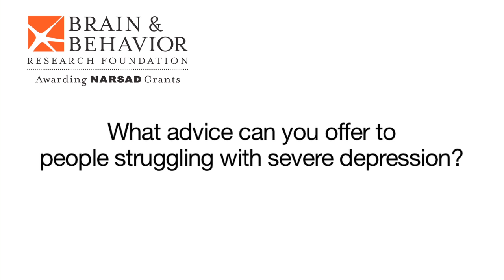Dr. Deisseroth - What advice can you offer to people struggling with severe depression?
Karl Deisseroth, M.D., Ph.D., of Stanford University received the Goldman-Rakic Prize for Outstanding Achievement in Cognitive Neuroscience from the Brain & Behavior Research Foundation in 2013. Learn more about the Outstanding Achievement Prizes